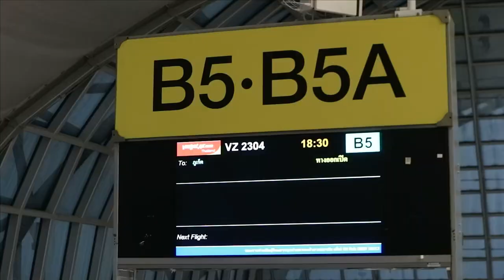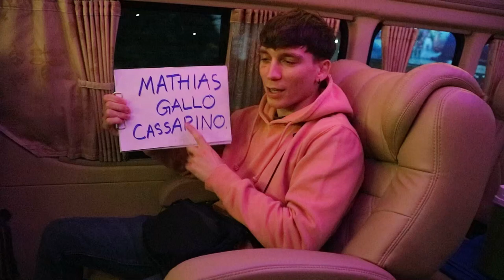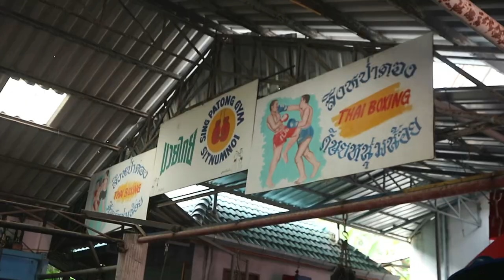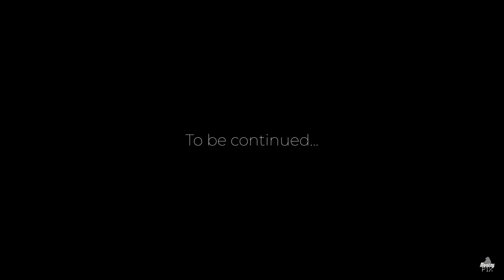Dietro le quinte di un programma TV in Thailandia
Mi hanno chiamato dalla redazione della serie TV "Little Big Italy" a girare un piccolo servizio per loro. In questo vlog vi porto con me in questa trasferta lampo a Phuket (Thailandia) e visto che ci sono, ad assaporare una bella pizza napoletana!

Girato con: Canon EOS M10